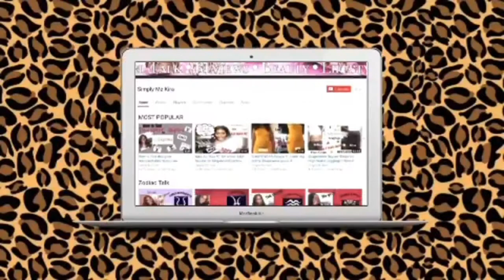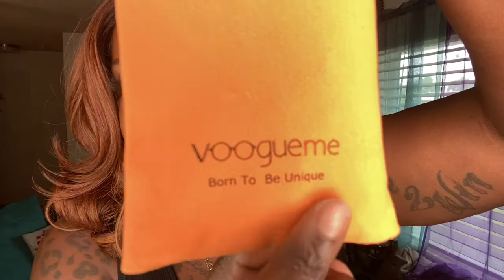VOOGLAM (Formerly VOOGUEME) Eyeglasses Try on Haul| Online Prescription Glasses Review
Tips:
Ordering on your phone:
Click the link of the glasses you like
Add them to your shopping cart
Slide down and click the button ”Select”

Vlog channel: All Tingz Kira

Shein: MZKIRA
Lovelywholesale: mzkira10
Helarocky/Queenrocky:Kira7
Bright Smile Veneers: Kira20
Dossier: MZKIRA10
Romwe: Kira5
Fashionline: MZ20
She’s Waisted: SIMPLY_MZKIRA15OFF
Zaful: MZKIRA
Italo Jewelry: Kira20
Adorime: MZKIRA

📬 Send me Tingz! 📬